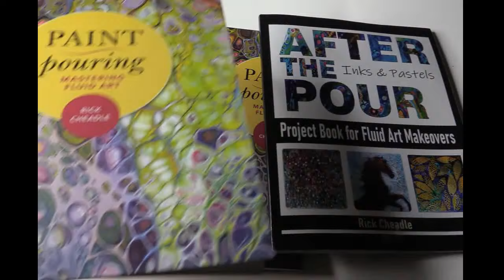Acrylic Paint Pouring Experiment with Fissure Catalyst 3 RICKS MIX